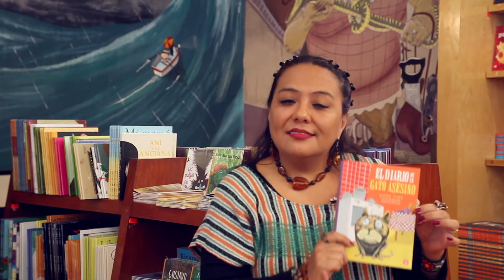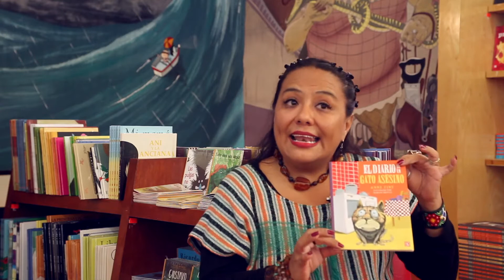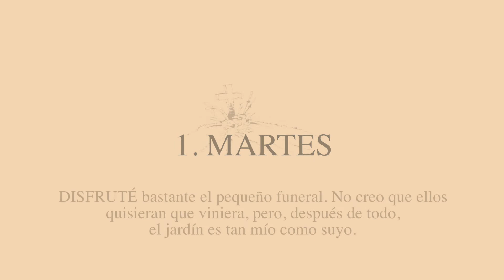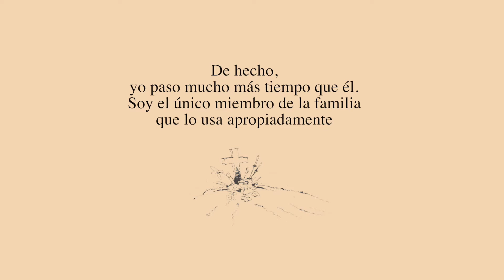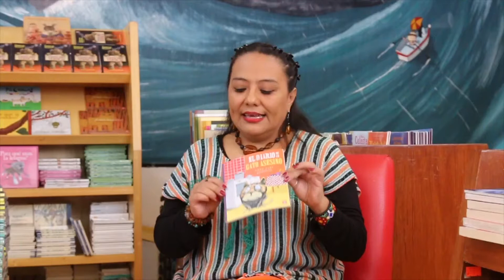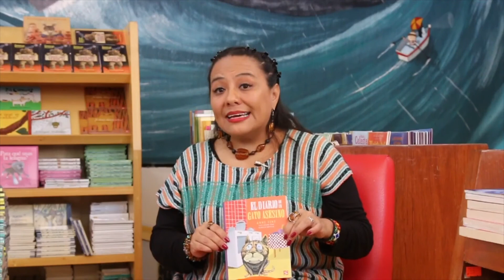LaCasaDePiedra films | LevaduraTV | Biblionautas | Diario de un gato asesino